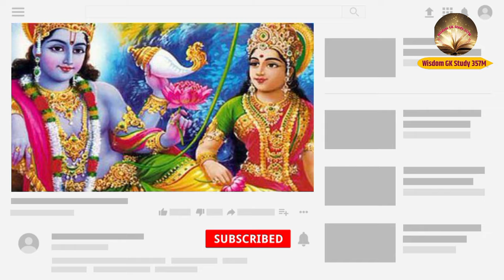अग्निमुख पक्षी की होली | Holi ki Kahani | Best Holi Ki Kahani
Holi kyon manae jaati hai
2024 mein Holi kab hai
होली की कोई अच्छी कहानी सुनाओ
होली की कोई अच्छी कहानी बताइए
होली सॉन्ग
होली होली होली होली
होली कब है
अग्निमुख पक्षी की होली
पक्षी की होली
होलिका कौन थी
हरिण्यकश्यप कौन था
पहलाद कौन था
पहलाद के पिता का क्या नाम था

वीडियो में दी गई जानकारी इन्टरनेट पर उपलब्ध जानकारी के आधार पर है और जो footage, image इस्तमाल की गई है वे audience को आकर्षित और समझाने हेतु रखी गई है अतः हम वीडियो में दी गई जानकारी (ऑडियो एवं विसुअल) का सही होने का पुष्टि नहीं करते हैं। धन्यवाद।।🙏🙏

Apne Channel Wisdom GK Study 357M
ko Support Kariye.